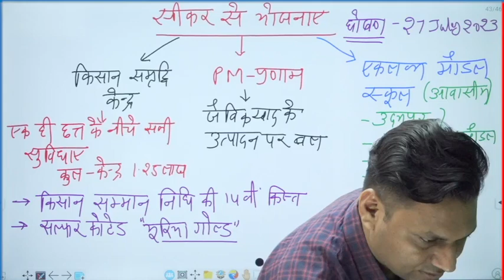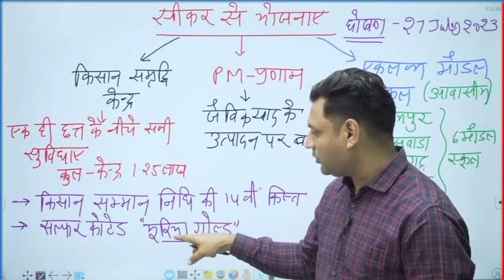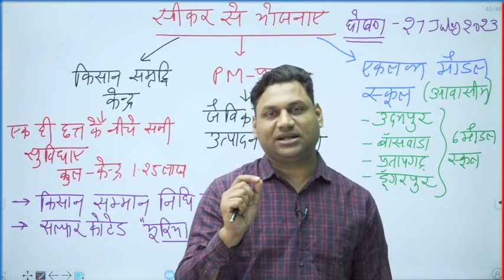प्रधानमंत्री की सीकर से घोषणा | Schemes Announcement by Modi in Rajasthan | Ras BaBa Deepak Sir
Get the latest national current affairs news of India. RAS BaBa provides you with the best compilation of National Current Affairs & News. Find the most relevant and updated India National Current Affairs for RAS & Other Govt. Exams and Increase your chances of acing Upcoming Govt Exams. Keep reading current affairs and GK facts updated on a daily basis on this Channel. Stay aware of the recent happenings in the country and equip your preparation for the upcoming govt exams.

We regularly add analytical current affairs articles on this page to keep you updated with current affairs as well as with any aspect of the exam that is of importance. We cover Monthly News by choosing the most relevant topics from a number of newspapers like The Hindu, Livemint, The Indian Express etc.
rajasthan current affairs 2023 as rajasthan current affairs also rajasthan current affairs today as current affairs today as raj current affairs as today rajasthan current affairs as rajasthan current affairs class as  current affairs in hindi as rajasthan current affairs revision as raj. current affairs by Deepak sir as raj. current affairs RAS BaBa as current affairs as important current affairs for ras pre as rajasthan current affairs weekly as rajasthan current affairs monthly